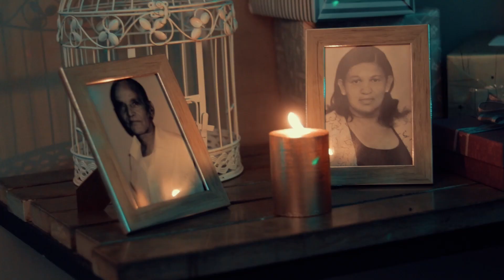Joseph & Nadine's Beautiful Wedding | CAPE TOWN (Highlight video)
This wedding was one to remember, with such a beautiful venue in Constantia, they couldn't have gone wrong with this beautiful video.